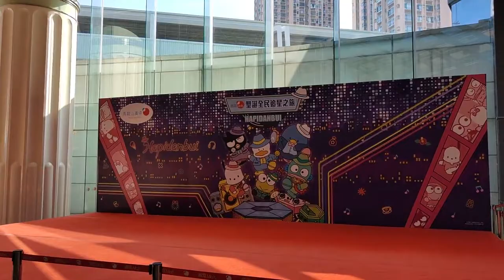「HAPIDANBUI 聖誕全民追星之旅」@馬鞍山廣場 - 2021年12月11日